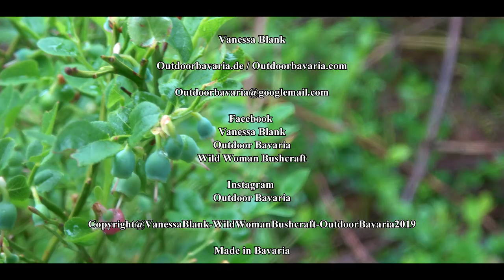Trip in the forest with unceasing rain and wild cooking- Vanessa Blank - Wild Woman Bushcraft- 4k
Constant rain has almost something meditative .. I use the rainy hours in the deserted forest for a little tour with a small cooking session.
Vanessa

If you want, please visit my german bushcraft and survival channel
"Outdoor Bavaria"

📌✅From this video:

✔️Sasta jacket

✔️Fjällräven backpack

✔️Mini-hammock Ticket to the moon

✔️Tarp Pencott Greenzone

✔️Outdoor- Pan

✔️Ticket to the moon Hängematte

✔️ Klean Kanteen Trinkflasche

✔️Piexon Tierabwehrgerät Pistole

✔️Spot X 2 Way Messanger

📌✅ Popular equipment

✔️Majawood piece

✔️Majawood bunch

📌✅Fire & Cooking

✔️ Bushbox XL

✔️ Esbit Cooker

📌✅ Eat & Drink

✔️Titan Plate

✔️ Titan Spork

✔️Nalgene Bottle

📌✅Clothing

✔️Sasta Trouser

✔️Sasta Jacket

✔️Sasta Fleecejacket

✔️ Haix KSK

📌✅Sleep

✔️Snugpak Bivouak

✔️Sleepingpad Thermarest

✔️ DD Hammock

📌✅Lightning

✔️ DC4 Grindstone

✔️ Leatherman Freestyle

✔️ Leatherman Signal

✔️Böker Bushcraft XL:

✔️ Tops Fieldcraft

✔️Mora Garberg

📌✅Tools

✔️ Wetterlings Axe - Smal Hunting

📌✅Equipment

✔️1 Aid

✔️Pouch 1. Aid

📌✅Self-defense

✔️Pepper gun tilting barrel

✔️Piexon Animal repellent gun